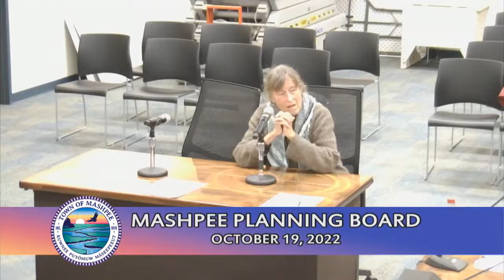Planning Board 10-19-22